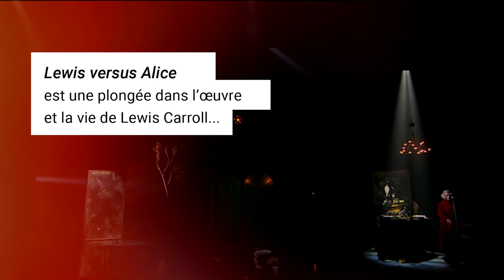Lewis versus Alice - Interview de Macha Makeïeff, auteure et metteure en scène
Lewis versus Alice
d’après l’œuvre de Lewis Carroll / un spectacle de Macha Makeïeff

La fantaisie de Macha Makeïeff rencontre celle de l’énigmatique Lewis Carroll. Écrivain victorien inclassable, auteur d’"Alice in Wonderland", professeur à Oxford, photographe, logicien, fils de pasteur et clergyman lui-même, éternel enfant… Rarement poète aura donné naissance à tant d’affabulations, de murmures et de persiflages. Avec une troupe de comédiens-musiciens-danseurs, Macha Makeïeff suit les traces de ce poète du non-sense et invente son pays des merveilles. Créé au Festival d’Avignon 2019, Lewis versus Alice est une rêverie, un ravissement poétique et musical, une exploration d’un monde où tout fluctue, se traverse et s’inverse. Lewis Carroll en personne est confronté à l’univers qu’il a enfanté, à ses personnages bizarres et loquaces comme le Chat du Cheshire ou le Chapelier fou. Un parfum d’étrange envahit la scène. Au-dessus des têtes, se déploie un cabaret surnaturel de fées et fantômes... Et si l’existence réelle avait lieu dans le rêve ? Les sept comédiens – dont Rosemary Standley, chanteuse du groupe Moriarty – nous entraînent dans leur rhapsodie onirique. Que les acteurs chantent, dansent, racontent, polémiquent ! Qu’ils aient des visions et prennent le thé au milieu de nulle part.  Ils font ainsi l’éloge d’une excentricité so british, libre jusqu’à l’absurde. Fantasy !